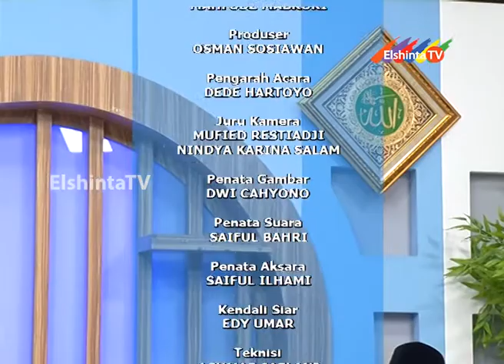Ramadhan Bersama Ustadz ElshintaTV - Umat terbaik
Ramadhan Bersama Ustadz ElshintaTV dengan tema Umat terbaik

Bagi yang menyaksikan Elshinta TV, maka sehari-harinya pemirsa tidak akan menemui acara-acara seperti sinetron . wiki